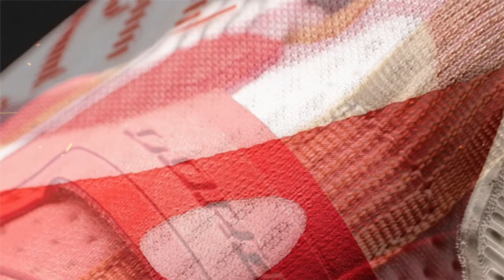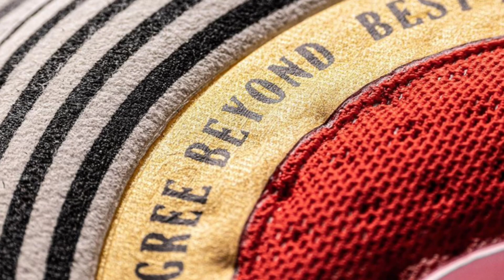Aaron Gordon 361° AG1 DETAILED LOOK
Aaron Gordon 361° AG1